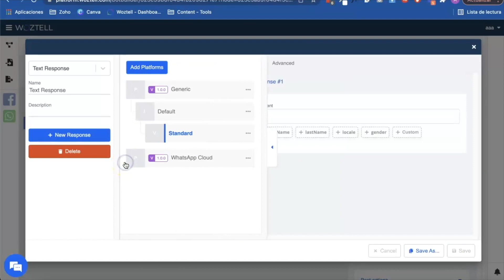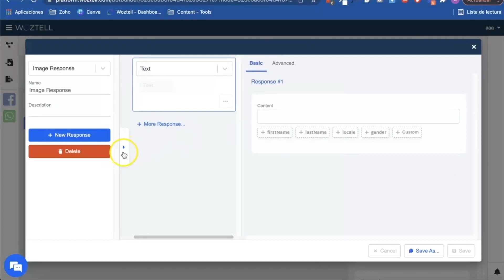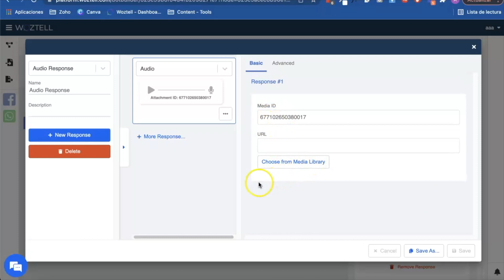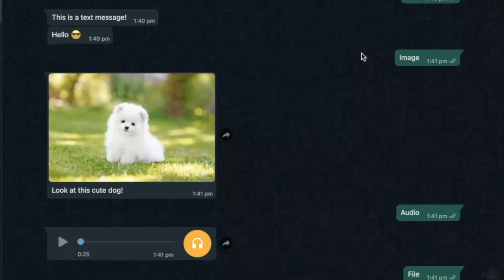#1 What kind of messages can you send on WhatsApp? Text, Image, Audio, File 📎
On WhatsApp, you can send different types of messages. In this tutorial, we show you:

- How to configure a text message on WhatsApp
- How to upload a media file
- How to configure a message with an image or audio (it works the same for videos and files)

Aditional resources